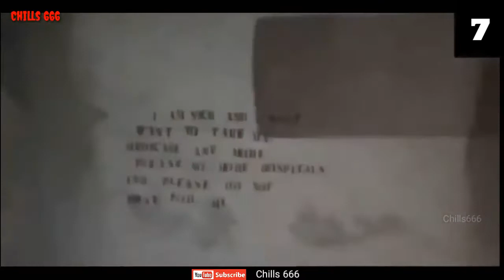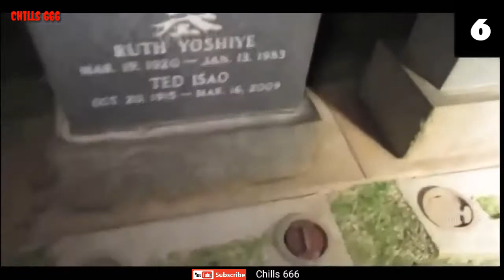Real Ghosts Caught on camera [You don't wanna watch this alone!]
Real Ghost caught on video. Found a bunch of ghost sightings on youtube and created s compilation. You definitely should not Watch This Ghost compilation video Alone!! Watch at your own Risk! Hearing doors slam where there's no door, little ghost girls shaking things up, ghost hunters being scared to death, and much more. Have you ever seen a ghost? Felt ones presence? Caught one on camera? I'm glad you're here, sit down, stay awhile. let me know what you think...